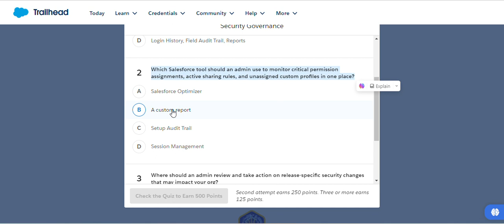Security Governance | Security Specialist Superbadge | Challenge 2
Superbadge: Security Specialist Superbadge ( Challenge 2 )
Complete the capstone assessment to earn the Security Specialist Superbadge.
Unit-2: Security Governance
Solution of Salesforce Trailhead -  Security Governance

salesforce
salesforce developer
salesforce crm
salesforce cpq
salesforce intergation
salesforce trailhead

trailhead salesforce
trailhead